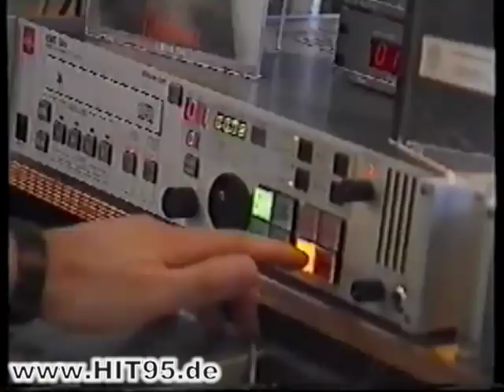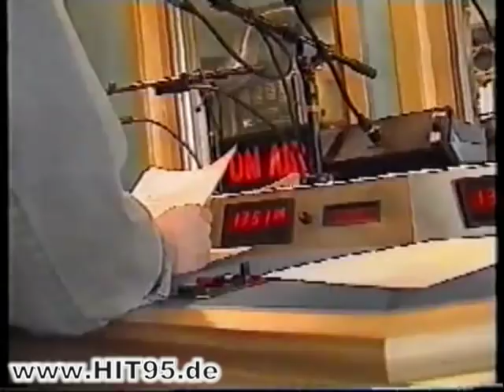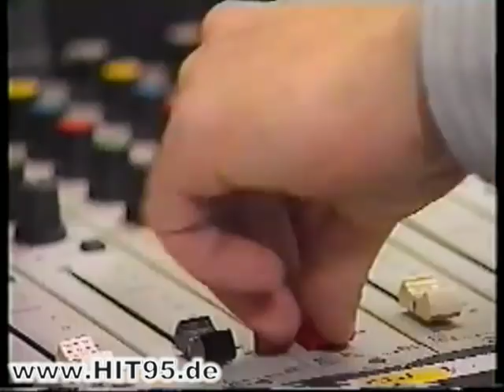Portrait von Medienunternehmer Frank Otto